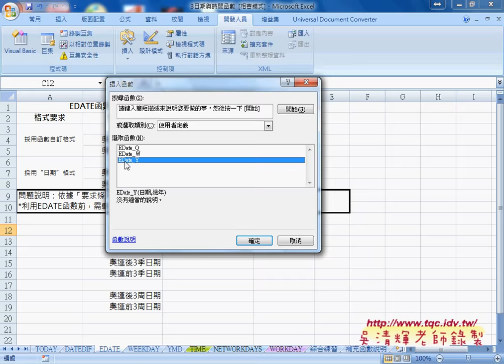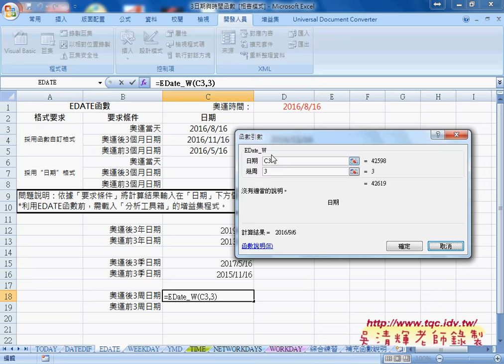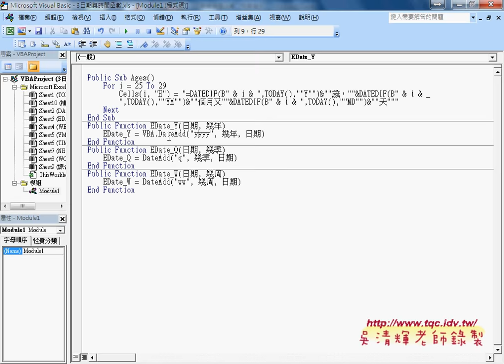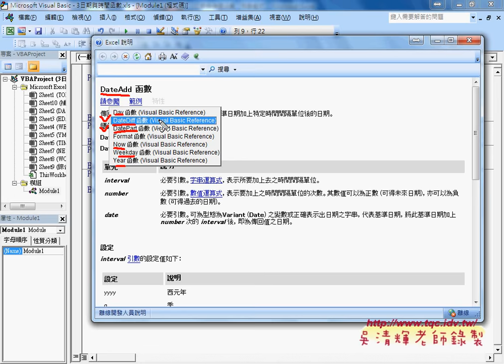05 如何用EDATE計算相差月份與自訂計算季與周函數